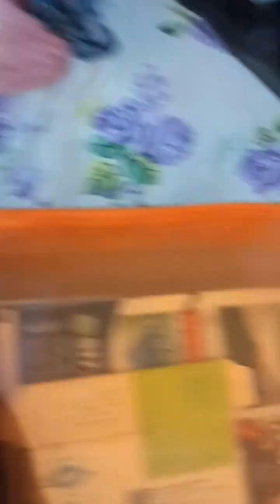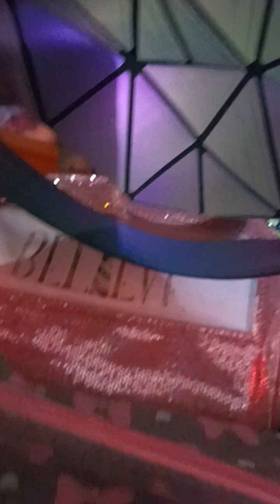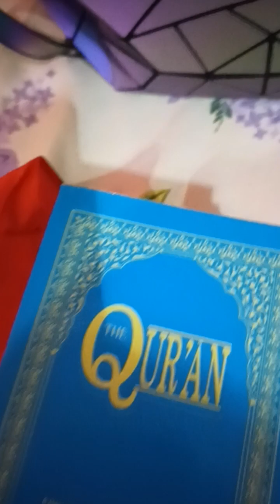what's in my luminescent bag